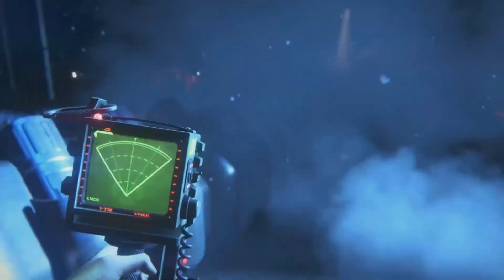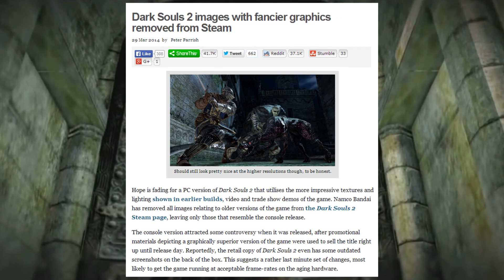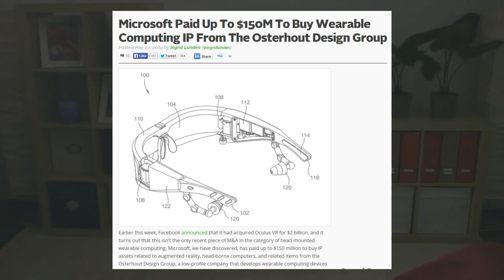Force Feed - DS2 PC Bad Graphics, Alien Isolation, Microsoft AR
Alien Release Date